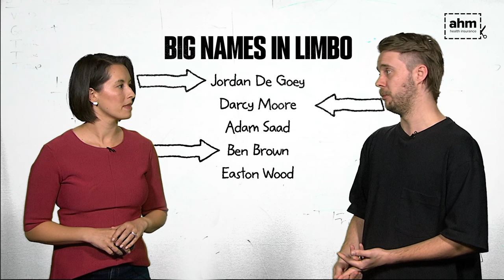De Goey? Saad? Brown? Big names in limbo as trade uncertainty reigns | Footy Feed Explainer | AFL